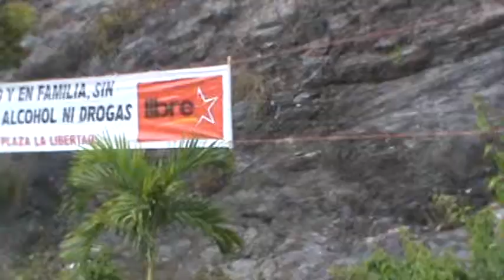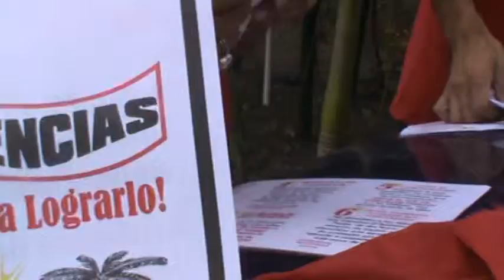Campaña del Colectivo Plaza Libertad en la semana mayor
Tiempo LIbre tiempo de calidad